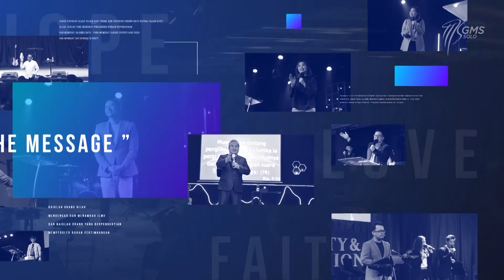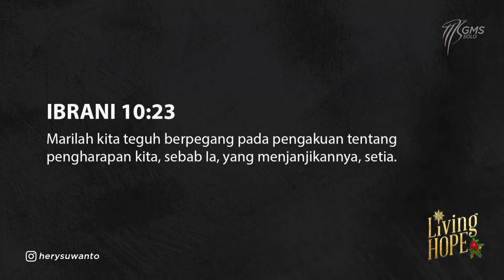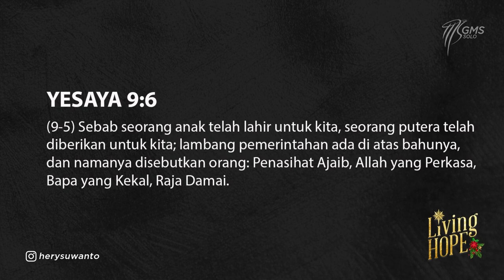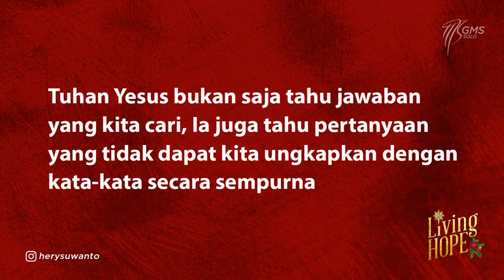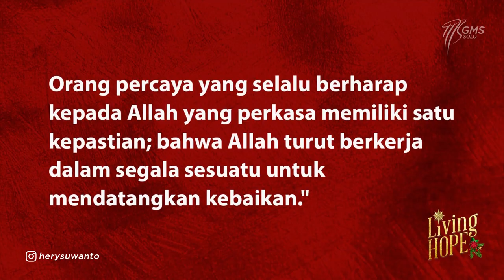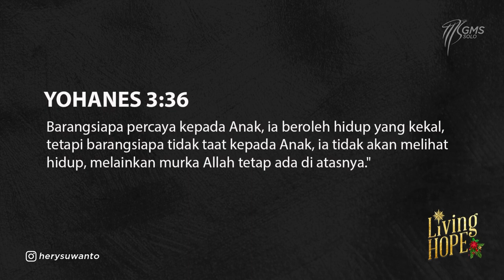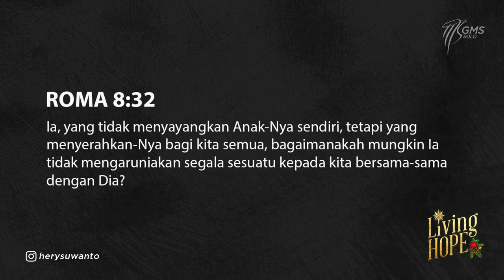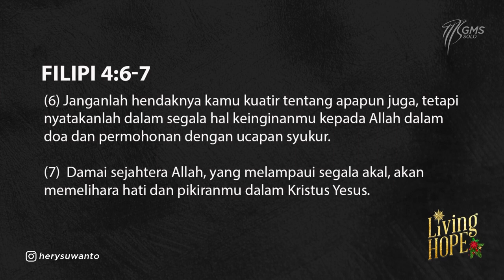GMS SOLO | LIVING HOPE - PDT. HERY SUWANTO